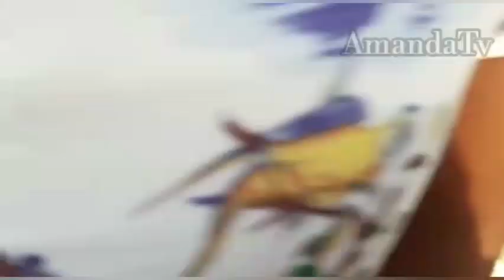The Biggest and Cheapest Food Market in Owerri North, (NKWO-ORJI) Imo State Nigeria